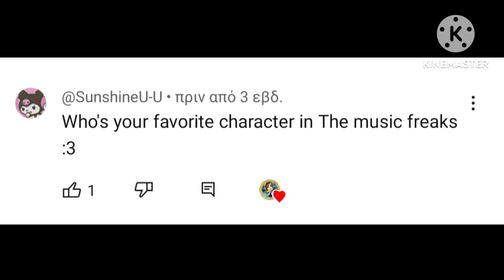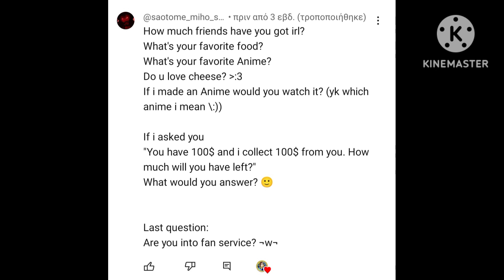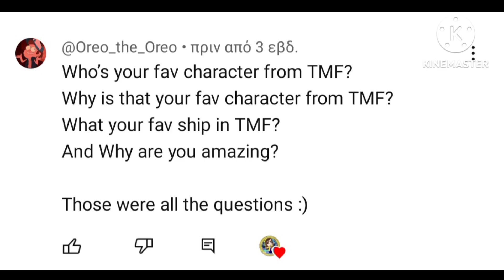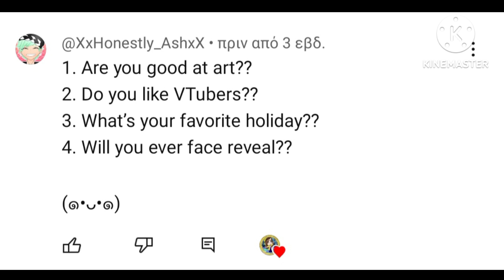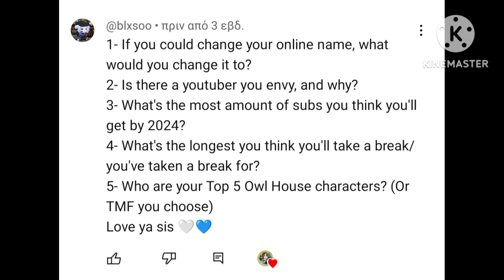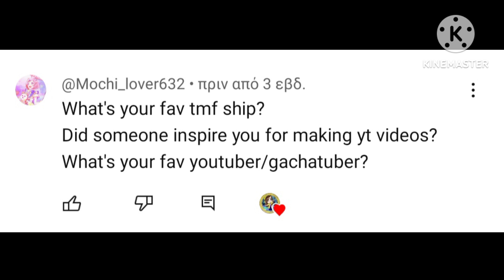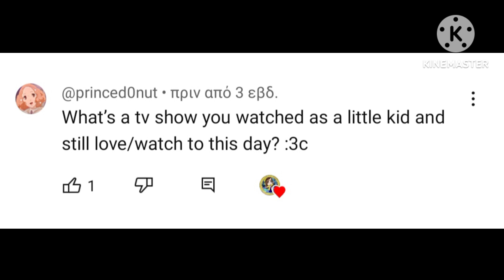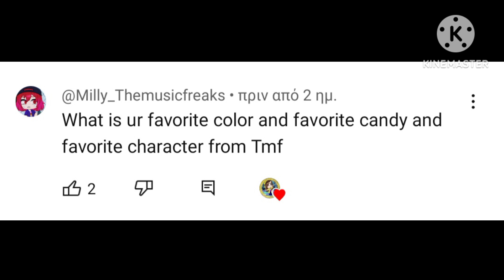Answering your questions | 3k special + voice reveal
I'M SORRY THIS TOOK ME SO LONG TO MAKE! BUT THANK YOU FOR BEING PATIENT 🙏

I'd like to post this on Christmas Day to be a Christmas/3rd channel anniversary special but I missed it QwQ

THANK YOU SO MUCH FOR 3K SUBSCRIBERS!! I NEVER EXPECTED IT 😭😭😭💖💖💖💖💖💖💖💖💖💖💖